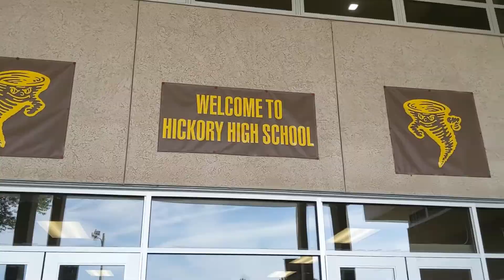August 2022 First Friday Morning Brew Hosted by Hickory Public Schools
To sign up for future First Friday Morning Brew events,

Thank you to our Business Sponsor, Hickory Public Schools, and our Supporting Sponsor, Rigid AV.